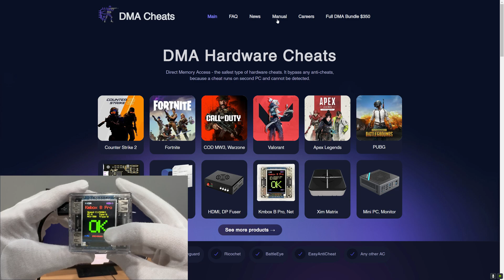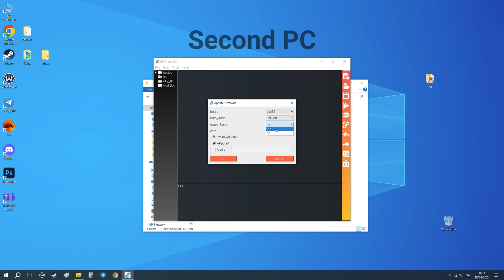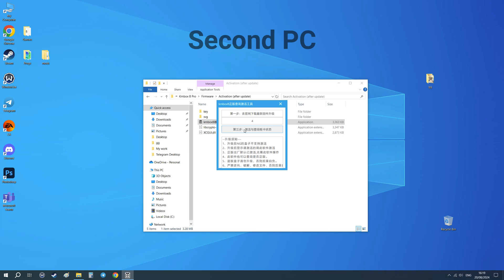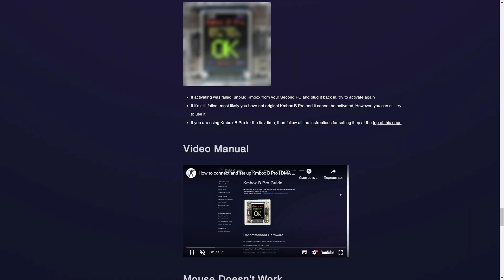How to update and activate Kmbox B Pro | Flashing firmware manual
— Our second channel with DMA cheats gameplay — @DMAGameplay

Video tutorial how to flash firmware on Kmbox B Pro (Kmbox B+) and activate it. You will get access to the DMA Cheats folder with all the files (firmware, tools, programs) that you saw in this video when you purchase any product on our website. Or you can buy access separately for 5 dollars.

Time codes:
0:00 — How to check your Kmbox B Pro version
0:15 — Where to find latest Kmbox B Pro update
0:32 — How to flash firmware
2:15 — How to activate Kmbox B Pro after flashing (Please Active)
2:47 — What to do if Kmbox activation was failed
3:11 — How to get access to all files from DMA Cheats folder
3:25 — How to buy access to DMA cheats folder for $5
3:35 — Our other videos